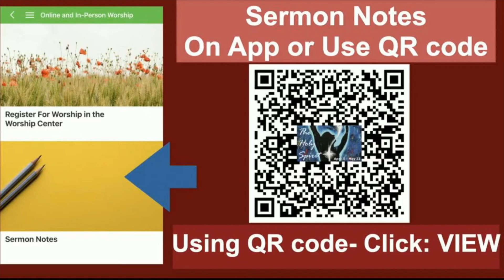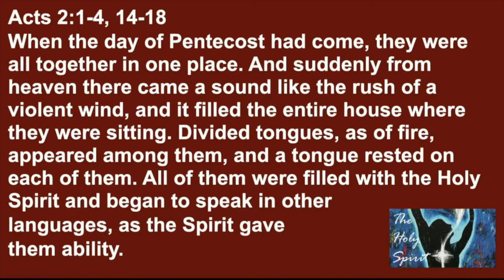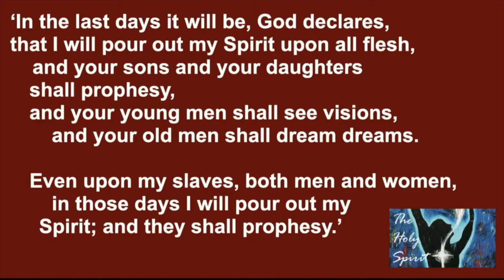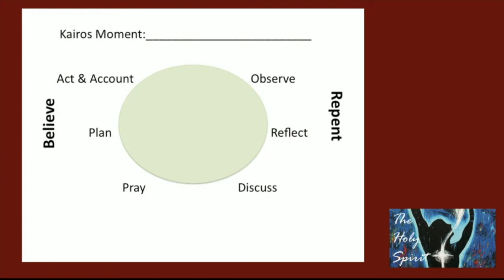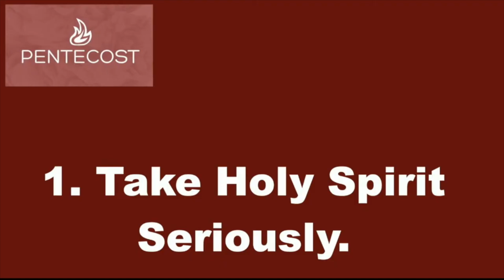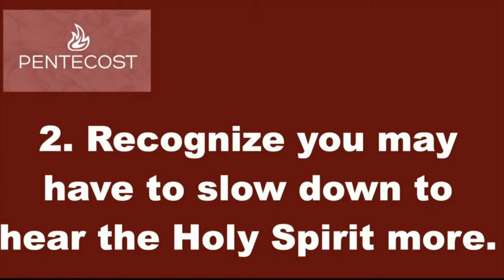052321 Pentecost Sunday - Where the Spirit is There is Transformation - Rev. Nicole Reilley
052321 Sermon Notes
Holy Spirit – Where the Spirit is There is Transformation – Acts 2:1-4, 14-18

When we receive the Holy Spirit is on our lives it is so we might be transformed
• The word the scripture uses for power is the word “dunamus” – the English word for dynamite
• The Holy Spirit is not a dove or a ghost but dynamite that blows through our brokenness, human fragility and shortcomings

How do we find this transformation?  The process is daily and takes our willingness. Where do we start?
This process can be used with BIG things, small things, positive things or challenges.
This is the Learning Circle – a tool for discipleship.  We:
1. Observe – what has happened?
2. Reflect – how do I feel, that does this situation mean to me?
3. Discuss – who can you talk to so you might process your learning?
4. Pray - What does God say to you?
5. Plan - What is your next step – take it.
6. Act on what has God has called you to do and be accountable for moving forward.
**Want to know more about this process – email Rev.

The Holy Spirit seeks to reveal deeper things to us so we might be transformed and become more like Christ. Here are some next steps:
1. Take seriously what you learned in this series on the Holy Spirit – relisten at YouTube.
2. Recognize you may need to slow down more in order to hear the Holy Spirit in your life.

The Holy Spirit is the Power of God among us, not a bird or ghost, but a stick of dynamite, ready to transform us.
Take your next steps with the Holy Spirit today!